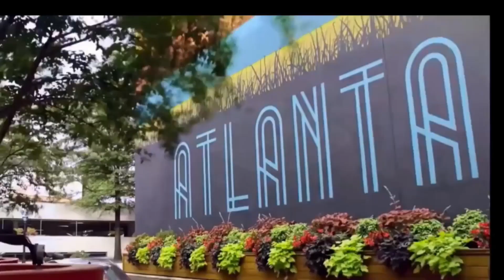GEORGIA HOMES FOR SALE ( TOUR ATLANTA & AUGUSTA LUXURY HOMES FOR SALE )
GEORGIA HOMES FOR SALE ( TOUR ATLANTA & AUGUSTA LUXURY HOMES FOR SALE ) , For More Information About This Home For Sale or Any Other Homes For Sale, Lease To Own or Rent 2 Own In The Atlanta or Augusta Metropolitan Areas Feel Free And Visit Our or Call Bob Hale Realty 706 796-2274 or 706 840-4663 For Details. For Details. Embark on a captivating journey through the architectural wonders that dot Georgia's landscape. This video delves into the rich history, captivating stories, and stunning architecture of these iconic landmarks. Whether you're a history buff, an architecture enthusiast, or simply curious about these majestic structures, this video has something for you. We'll explore: The diverse architectural styles that define Georgia's mansions, from the elegance of Greek Revival to the grandeur of Italianate. The fascinating stories and personalities behind these homes, from prominent figures to ordinary citizens who left their mark. Intriguing tales of historical significance, offering a glimpse into Georgia's rich past. So, settle in and prepare to be amazed by the captivating world of Georgia's remarkable mansions! Whether you're dreaming of a charming family home, a sleek condo downtown, or a luxurious estate, Atlanta's diverse real estate market has something for everyone. Explore "houses for sale in Atlanta, GA" and discover a range of options, from cozy bungalows to sprawling mansions. Dive into the "Atlanta, Georgia real estate market" to understand current trends and pricing. If you're new to the home buying journey, research "Atlanta first-time homebuyer programs" and connect with qualified "Atlanta, Georgia realtors" to navigate the process smoothly. Explore "best neighborhoods in Atlanta for families" to find the perfect fit, considering factors like "Atlanta, Georgia schools" and "things to do in Atlanta, Georgia." Remember to factor in "Atlanta, Georgia cost of living" when making your decision. From attending "open houses in Atlanta, Georgia" to exploring "foreclosures in Atlanta, Georgia," there are various ways to find your dream home in this vibrant city.. Atlanta million-dollar homes and more. Whether you're looking for stunning mansions in Buckhead, charming homes in Acworth or Marietta, or upscale properties and home in East Cobb, we have it all covered. send me an email at the email address below: Call Me and Call Me Quick! REALTOR /BROKER : Steve Hale 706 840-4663 Call to Schedule a Showing! EZ LOAN QUALIFICATIONS ►500 CREDIT SCORES VA LOANS ►580 CREDIT SCORES FHA LOANS ►580 CREDIT SCORES USDA LOANS ►620 CONV. LOANS NO DOWN PAYMENT REQUIRED ►550 CREDIT SCORES FOR OUR RENT TO OWN OR LEASE PURCHASE PROGRAM ►GEORGIA DOWN PAYMENT GRANTS ATLANTAHOMESFORSALE GEORGIAHOMESFORSALE REALESTATE STAY CONNECTED ► Subscribe to my channel ►Email: ►Facebook ►Search For Homes And Video Tours ►Instagram "Time To Make YOUR DREAM A REALITY!

Atlanta,GA homes for sale,houses for sale in Atlanta,Georgia,buy a house in Atlanta,Atlanta real estate,Georgia real estate market,best neighborhoods in Atlanta for families,Atlanta first-time homebuyer programs,Atlanta luxury homes for sale,Atlanta condos for sale,Georgia cost of living,Georgia schools,things to do in Atlanta,Georgia realtors,foreclosures in Atlanta,open houses in Atlanta,Georgia.